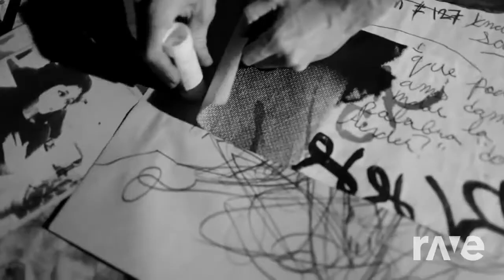Mile N Cold - Katy Perry & Cold War Kids | RaveDj